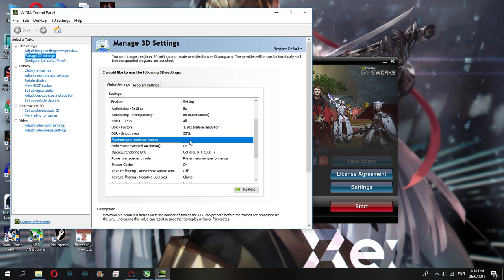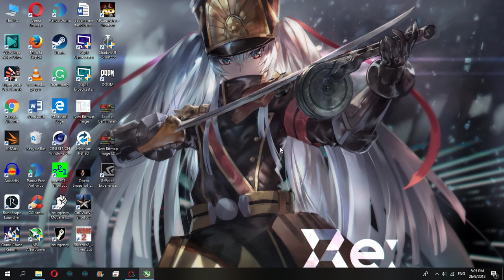i5 2500k 4.5ghz OC + GTX 1080Ti - Testing (bottleneck) upgrade with FFXIV Benchmark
Don't mind the 900p. Some people might see a difference between 1080 and 900, but I don't. My vision isn't perfect and I have glasses, but I don't usually wear them if I could still read the letters on my screen. That works fine for me. Got myself a 1080Ti from a 10-month-old mining rig at an absolute steal for about 483 USD. Current specs

Well, looking at how nothing ever gets used to 100% utilization, this has got to be a terribly optimized game... I think? P.S. I'm no longer using DSR or its smoothness function. I actually got 16.5k before updating the GPU drivers. Hmph. Gonna test FFXV next.